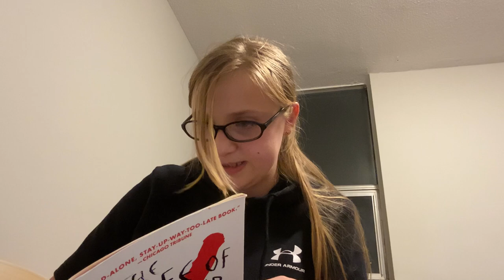The Knife of never letting go by Patrick ness (the cozy little riding nook with Colleen)pt1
Hi~

Sorry I haven’t been active but I have been really busy the past summer I hope you all understand